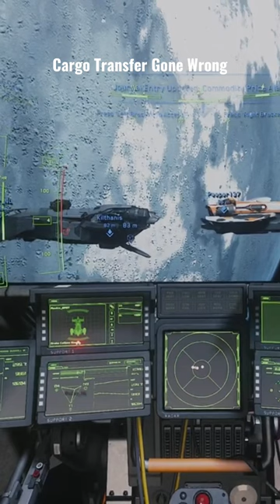Cargo Transfer Gone Wrong - Star Citizen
we had a pirate attack and had to transfere the cargo to a different ship, this is how we do it in Noob Fashion , Star Citizen Life

Players:
Meninx_NMBT
Kilthanis
Peeper137
BaCar_NL
Prop-76
DarkSoull

Meninx PC Specs:
Voice Attack

Kilthanis PC Specs:
32GB TeamGroup T-Force XTream.
Voice Attack